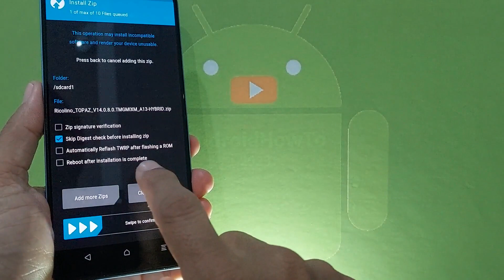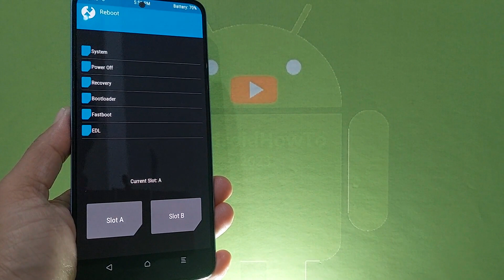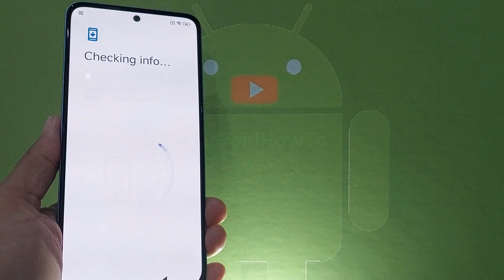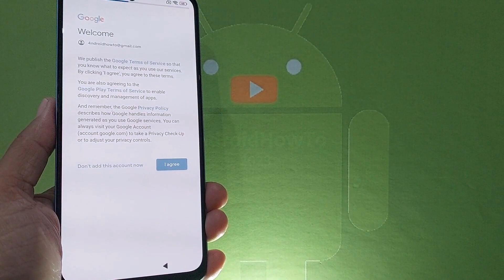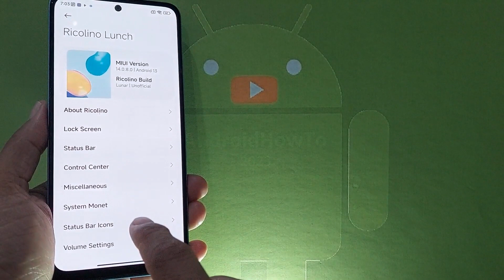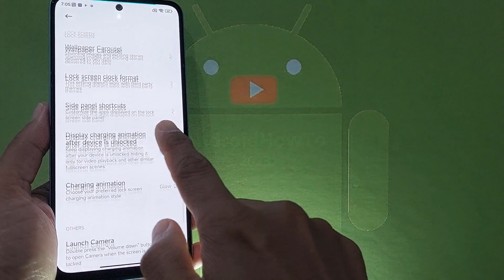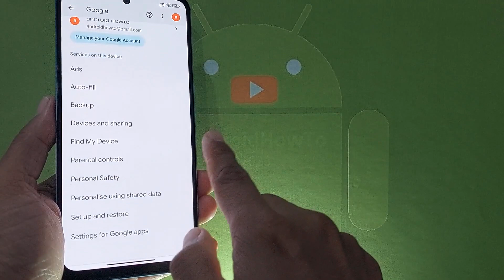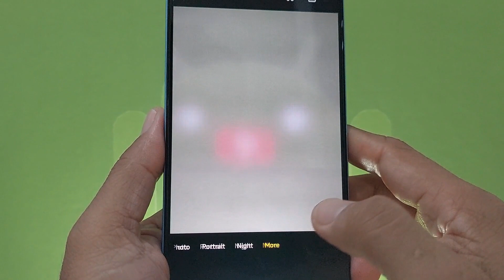Ricolino - Lunar for Redmi Note 12 Android 13 ROM Released: 231222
Ricolino - Lunar for Redmi Note 12 Android 13 ROM Released: 231222. Maintained By @AxFrds. Changelog: Initial build, Based on xiaomi.eu V14.0.8.0.TMGMIXM, AkiaraKernel as default Kernel (support ksu). Notes: Clean flash Recommended.  Use at your own risk, I'm not responsible for bricking your device.